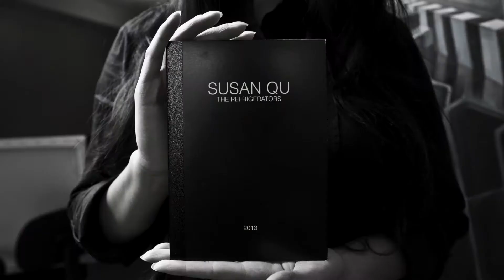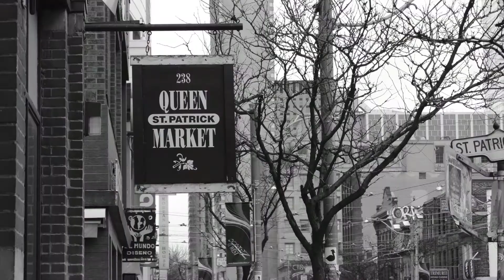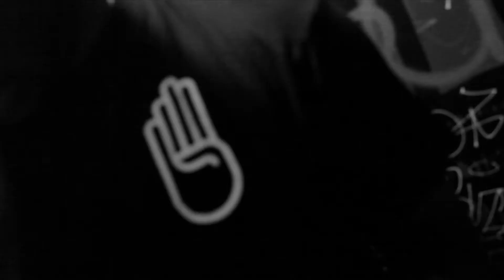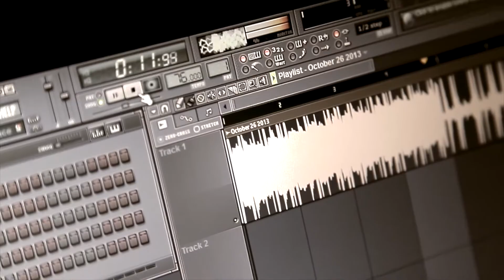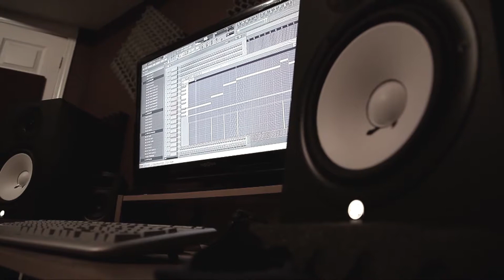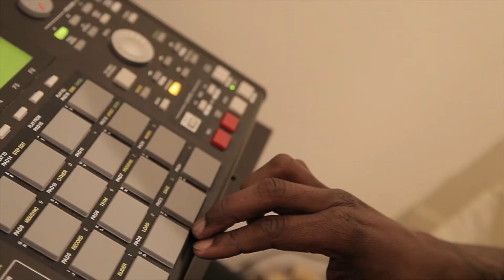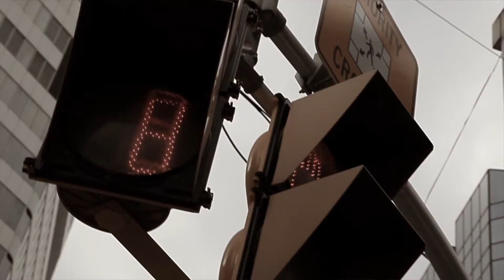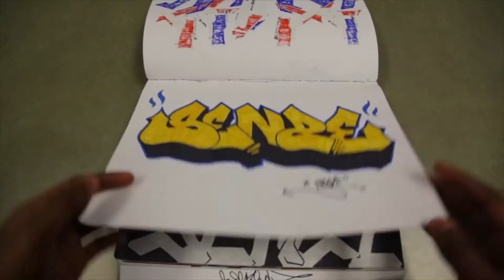PIQUE Toronto - Sneak PIQUE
Meet Toronto.
PIQUE is a project focusing on profiling 100 Toronto youth artists including visual artists, dancers, poets, fashion designers, skaters, bmxers, and more. The project plays with the idea of short attention spans by shooting short videos (15 seconds or less) of the artists showcasing their talent. It also includes a photo shoot and a mini-bio about the artist. Collaborations and featured artists come from the Cultural Hotspot, Unity Charity, RISE Edutainment, Remix Project, BeatBox Canada, CJ Skateboard Park, and JoyRide 150. PIQUE hopes to introduce a new and creative way of showcasing and promoting artistic talent in the city.

On May 2nd, PIQUE 1.0 was launched. 100 artists in 100 days. On August 15th, Red Bull Toronto hosted the SNEAK PIQUE event which included the premiere of the 25 minute short film, a pop-up shop, live painting, and musical performances. PIQUE 2.0 is coming soon.

Hate it or love it - you will meet 100 awesome Toronto artists in 25 minutes of footage.

PIQUE